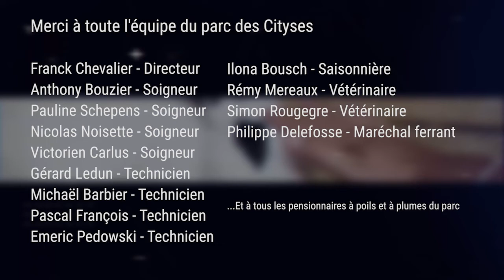Un été aux cityses EPISODE 4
Retrouvez nos amis des cytises pour un 4ème épisode